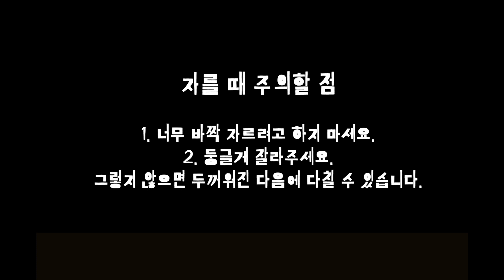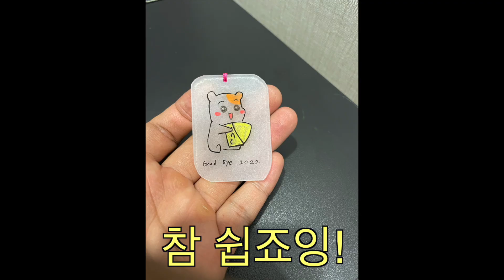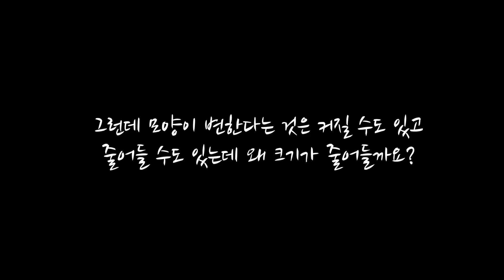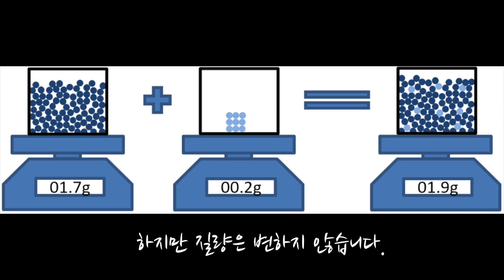슈링클스 열쇠고리 만들기 (PS 열쇠고리 만들기) 방법 & 과학 원리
대한민국 과학 부스의 스테디 셀러 슈링클스 열쇠고리 만들기에 대한 설명 입니다.

슈링클스 열쇠고리 하나 획득했네

실험 준비물: 슈링클스 종이 (폴리스틸렌 재질), 색연필, 네임펜, 펀치, 미니오븐
실험 방법
 슈링클스 종이에 자신이 원하는 그림을 그리고 원하는 위치에 펀치를 이용하여 구멍을 뚫어줍니다.  (도안을 뒷면에 놓고 그려도 되고 없이 그려도 됩니다.)
 예열된 전기 오븐에 그림이 그려진 종이를 넣습니다.
(오븐 온도는 150℃ 정도로 놓습니다.)
 슈링클스 종이의 크기가 줄어 들고 완전히 펴질 때까지 기다렸다가
       오븐에서 꺼내 줍니다.
 두꺼운 책을 이용하여 꺼낸 종이를 눌러 완전히 펴줍니다.
 열쇠고리를 끼어 줍니다.

       실험 시 주의 사항
 오븐이 뜨거우니 항상 조심하며 장갑을 끼고 종이를 꺼내 줍니다.
 가열 중 슈링클스 종이가 서로 달라 붙지 않게 주의합니다.
 완전히 펴질 때까지 기다렸다가 오븐에서 꺼내 줍니다.
 색칠하지 않은 부분이 바닥에 놓이도록 해줍니다.
 오븐에 넣기 전에 구멍을 뚫어 주어야 합니다.

       실험 원리
 열가소성 플라스틱과 열경화성 플라스틱
 열가소성 플라스틱:
        열을 가해 성형한 후 다시 열을 가하면 변형 시킬 수 있는 플라스틱
 열경화성 플라스틱:
       열을 가해 경화 성형 하면 다시 열을 가해도 형태가 변화 되지 않는 플라스틱
  슈링클스 종이
 폴리스타이렌 플라스틱에(열가소성 플라스틱) 그림을 그릴 수 있게 만든 종이
 ‘줄어든다’의 뜻을 가진 단어 Shrink를 따서 이름을 붙임
 제작과정에서 압출 후 뜨거운 상태에서 얇게 만든 후 빠르게 식혔기 때문에 플라스틱은 원래의 모양을 기억하고 있음. 그래서 가열하면 원래대로 돌아가기 때문에 두꺼워지면서 크기가 줄어듦